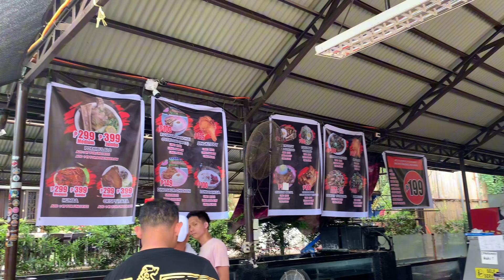BUHAY MAY ASAWA DITO SA SYUDAD | DUMAYO SA PARESAN NI ROSMAR NAMANGHA KAMI SA GANDA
Namangha kami sa ganda ng paresan ni rosmar  marerelax ka tlaga at mkakain ng maayos kasi malinis dito